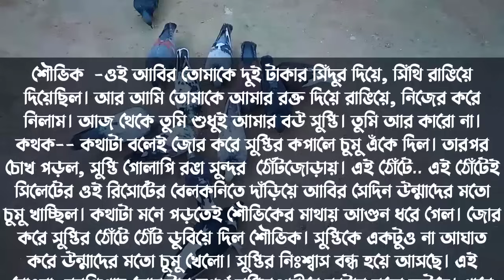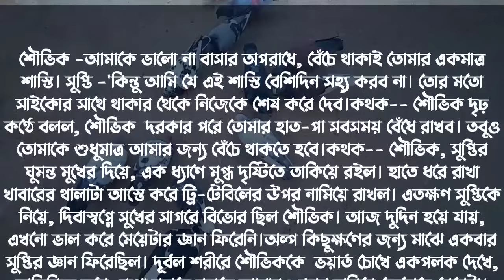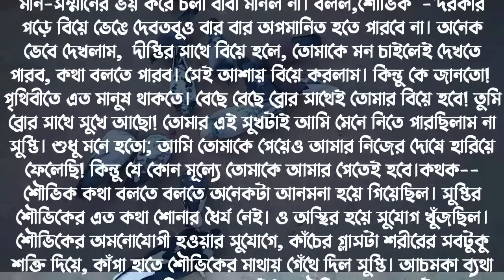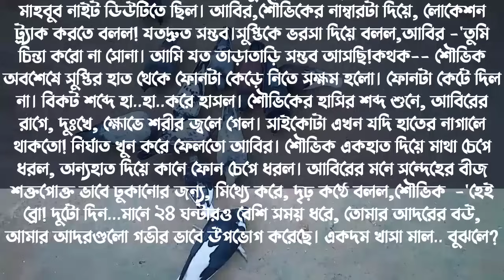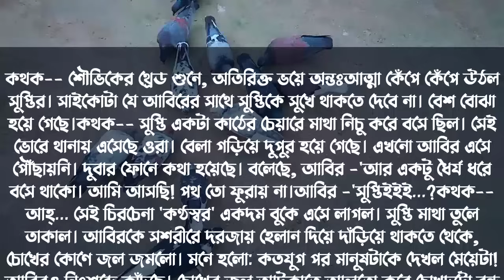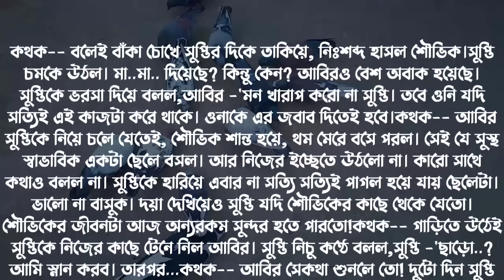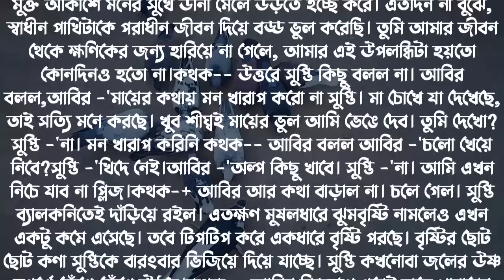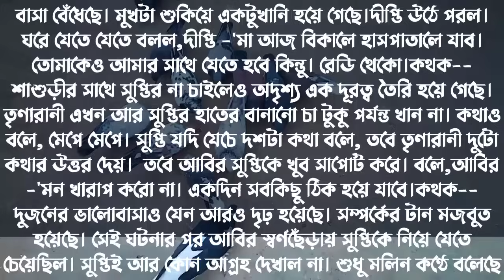অবহেলিত মেয়ে যখন ডেভিল বিজনেসম্যানের বউ/পর্ব-9/Golpo Love Story/Ft:-Ashik-Sonalika-Himu/Ondho Bissas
Writer: Bobita_Ray

SCRIPT MODIFY : SHAMIM

SCRIPT EDITOR : SHAMIM

THUMBNAIL EDIT : SHAMIM

VOICE ARTIST : Ashik & Sonalika & Samim &Mampi & Gungun & Tisha & Arohi & Jakir & Anu & Afsana & Iqbal & Sobuj & Rittik & Rinku & Mafi & Tonni & Tamim & Noyonika & Himu & Ariyan & Minhaz & Misty & Farzana Afridi & Hridoy & Uma Etc